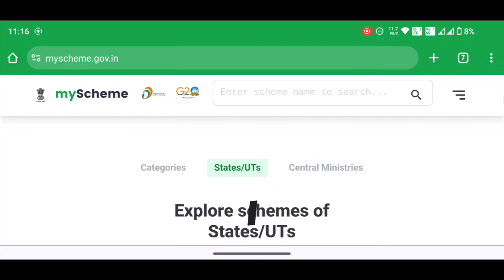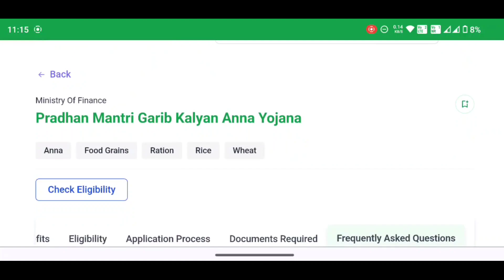୫ବର୍ଷ ମିଳିବ ମାଗଣା ସୁବିଧା - Pradhan Mantri Garib Kalyan Anna Yojana Odisha - New Scheme For Odisha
୫ବର୍ଷ ମିଳିବ ମାଗଣା ସୁବିଧା - Pradhan Mantri Garib Kalyan Anna Yojana Odisha - New Scheme For Odisha